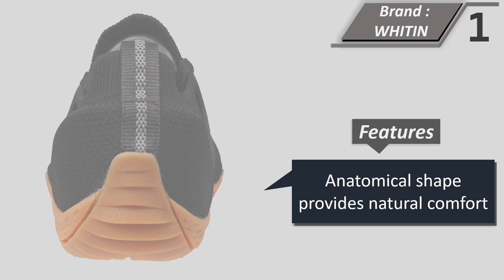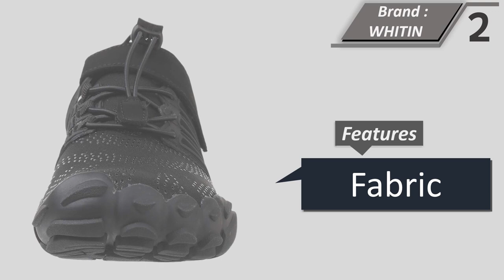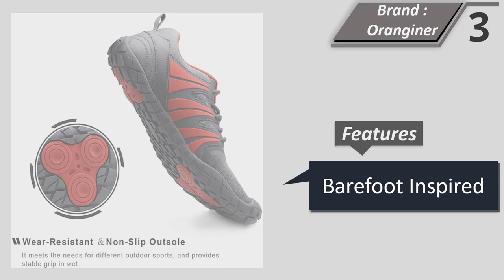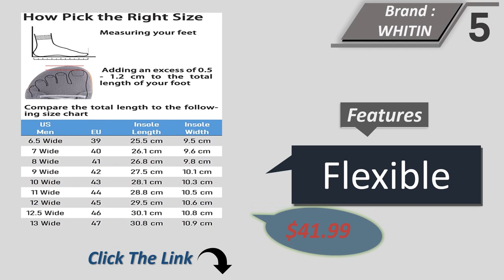Top 5 Best Wide Toe Box Shoes || Wide Toe Box Shoes Running 2024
1. WHITIN Men's Cross-Trainer | Barefoot & Minimalist Shoe
2. WHITIN Men's Minimalist Trail Runner | Wide Toe Box
3. Oranginer Men's Barefoot Shoes - Big Toe Box
4. BRONAX Women's Wide Toe Box Road Running Shoes
5. WHITIN Men's Wide Minimalist Barefoot Sneakers

Best Wide Toe Box Shoes

Wide toe box shoes have become increasingly popular in recent years due to their comfortable design. They provide better air circulation around your feet, keeping them cooler and less prone to sweat. Additionally, wide toe box shoes are available in a variety of styles to suit any occasion. Whether you're looking for something casual, formal, or sporty, there's sure to be a wide toe box shoe that's perfect for you.

Best Wide Toe Box Shoes men